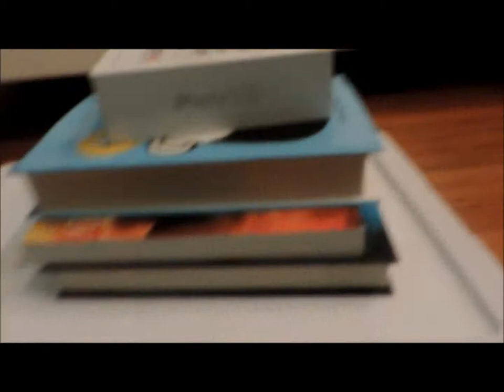Beanies? Cowboy Boots?- 5 facts about me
Just me and my camera. Hakuna Matata- it means no worries-